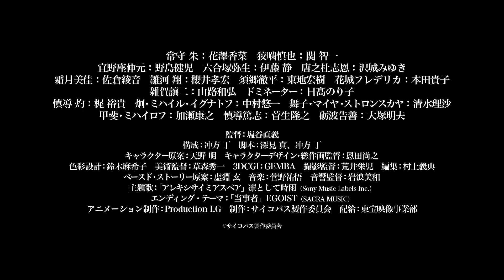PSYCHO PASS PROVIDENCE PV2 - Official Trailer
PSYCHO PASS PROVIDENCE
PSYCHO PASS PROVIDENCE PV2 Trailer
PSYCHO PASS PROVIDENCE PV2 Anime
PSYCHO PASS PROVIDENCE PV2 Anime Trailer